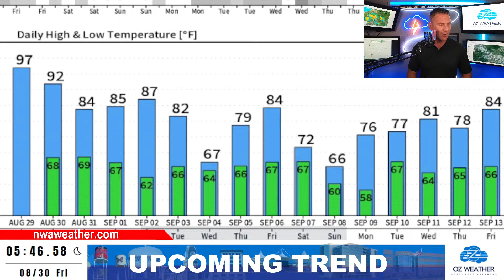Tracking Friday Evening Storms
OZ Meteorologist Garrett Lewis is LIVE and covering Arkansas weather from tornadoes to severe storms to day-to-day weather